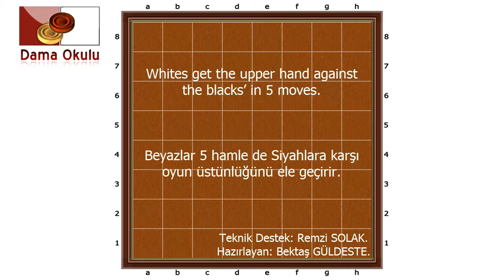TURKISH DAMA. MOHAMAD MAHMOUD SHEHAB. No-40aa_bb.